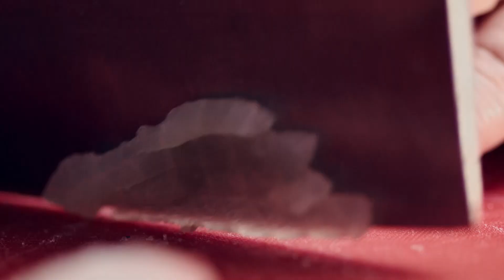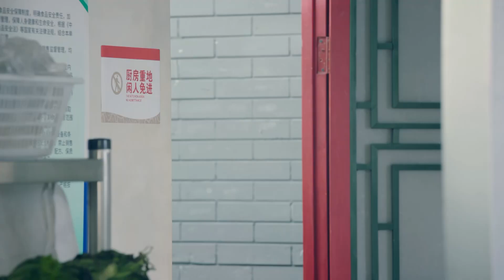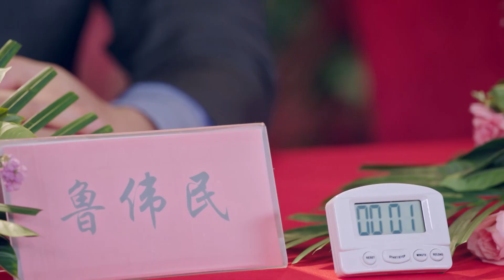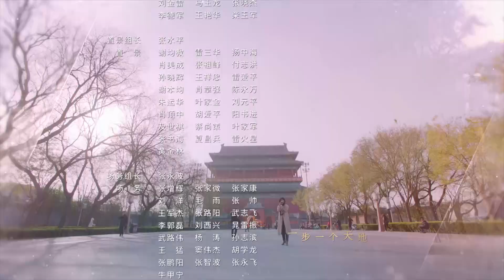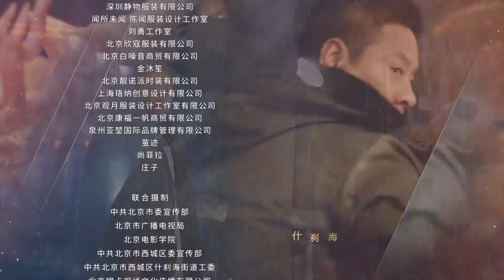【吴磊电视剧】爱在暴雪时分 Love in Snowstorm 30丨暖男吴磊酒吧驻唱一曲成名收获万千迷妹！engsub